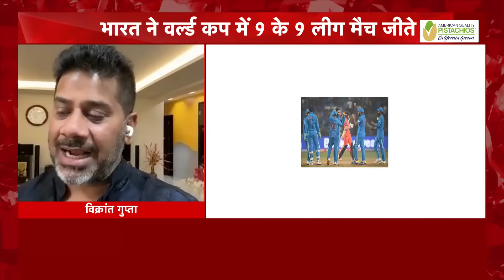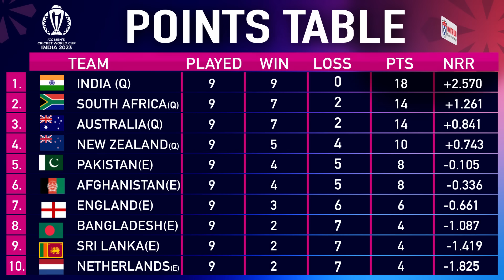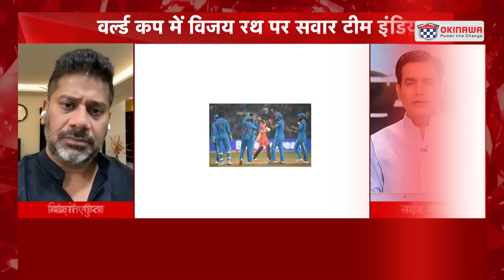AAJTAK SHOW: जीत की Diwali के बाद अब Team IND का असली Test, SF में NZ, 2 मैच और फिर बनेंगे Champion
Rohit Sharma's India celebrate Diwali with thumping 160-run win over Netherlands in perfect semifinal dress rehearsal

Vikrant Gupta
Sports Tak
Aaj Tak
Sports Tak
Vikrant Gupta sports journalist
BCCI
World Cup
World Cup live on Sports Tak
Sports Tak live on the World Cup
World Cup live-streaming
wc live
ICC live streaming